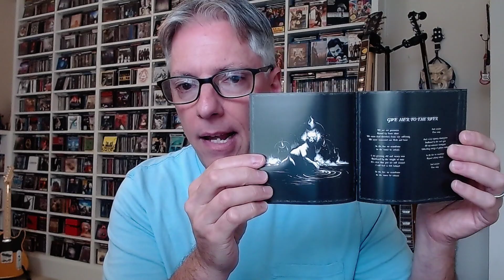Review: Spirit Adrift 'Ghost at the Gallows' (heavy metal)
Join Pete Pardo for a review of the latest release from Texas heavy metal act Spirit Adrift, 'Ghost at the Gallows'.